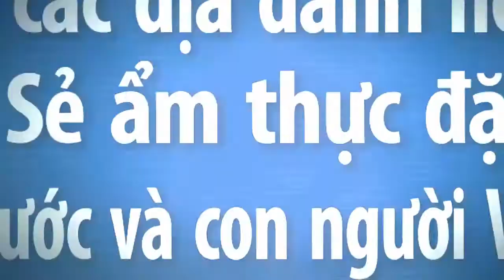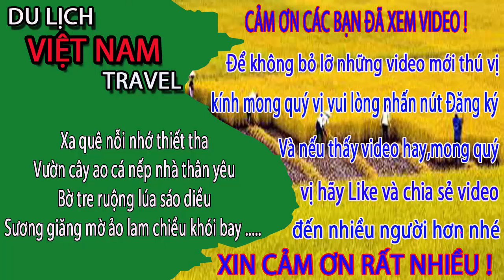Vietnam travel-Bóng đá cấp xã mà gây cấn hơn cấp quốc gia luôn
Video này mình xin giới thiệu đến quý vị và các bạn một trận bóng đá ở xã diễn nguyên-diễn châu-nghệ an gây cấn không kém cấp quốc gia.Kính mời quý vị cùng xem video nhé.